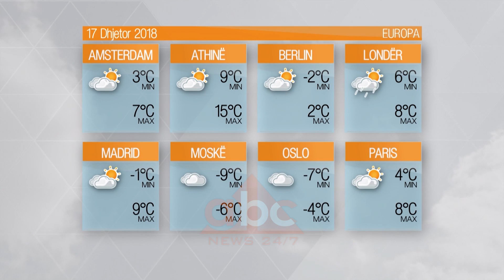Moti – E hene, 17 Dhjetor 2018, tabelat | ABC News Albania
Sipas MeteoAlb, orët e para të ditës janë dominuar nga vranesira të dendura në të gjithë territorin, më të theksuara në zonat veriore duke gjeneruar reshje shiu e dëbore. Duke ju afruar mesditës pritet zhvillim i vranësirave duke gjeneruar shira të konsiderueshëm në të gjithë ultësirën perëndimore ndërsa reshje të dendura dëbore në zonat malore, kryesisht në juglindje të territorit.

Pasditja dhe mbrëmja vijojnë me reshje të dendura shiu e dëbore ku më problematike situata paraqitet në qarqet Vlorë – Gjirokastër ku shirat do të jenë me intensitet të lartë. Temperaturat e ajrit kanë pësuar rënie në të dy vlerat ekstreme ditore duke u luhatur nga -2 °C në zonat malore deri në 15 °C mesdita në jugperëndim të Shqipërisë. Era do fryjë mestare me shpejtësi 35 km/h nga drejtimi lindor-juglindor duke gjeneruar në det dallgëzim 3 ballë./abcnews.al